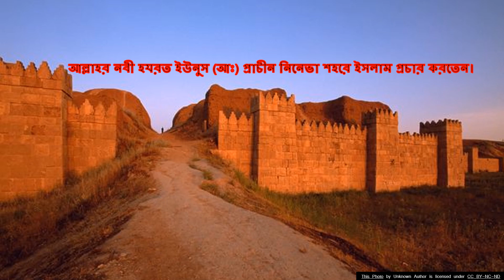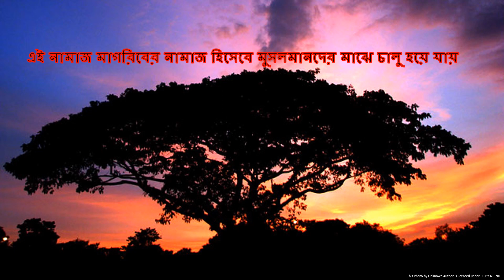কোন্ ওয়াক্তের নামাজ কোন্ নবী প্রথম পড়েন পর্ব ৪ মাগরিব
@Affable Guide
Bangla video. History of salat al Asr. episode 3. বাংলা ভিডিও। আসসালামু আলাইকুম। আমরা যে পাঁচ_ওয়াক্ত_নামাজ পড়ি তার কোন্ ওয়াক্ত কোন্ নবী প্রথম পড়েছিলেন তাই নিয়ে আজকের এ ভিডিও।

দেখুন আর বন্ধুদের সাথে শেয়ার করুন।